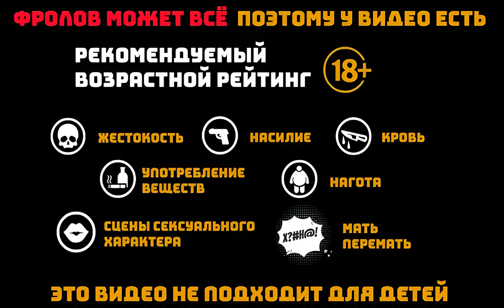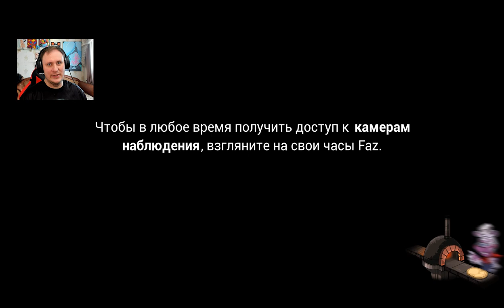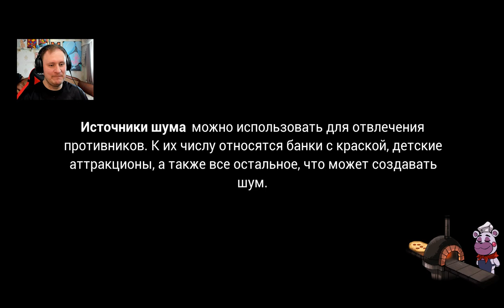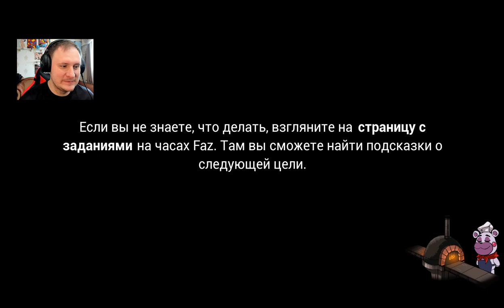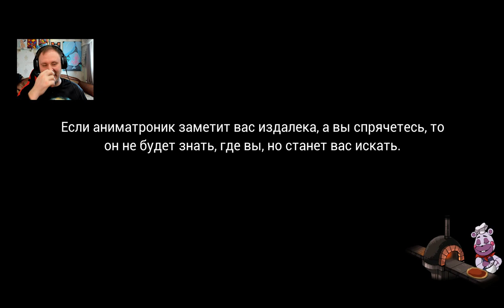Девочка-петух [Five Nights at Freddy's: Security Breach] #2